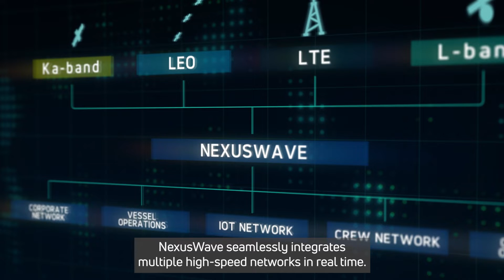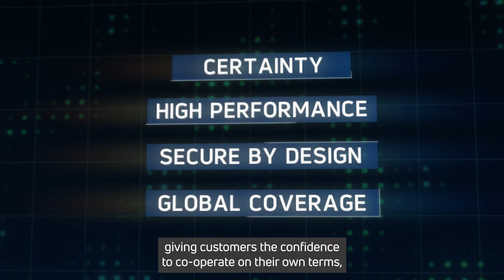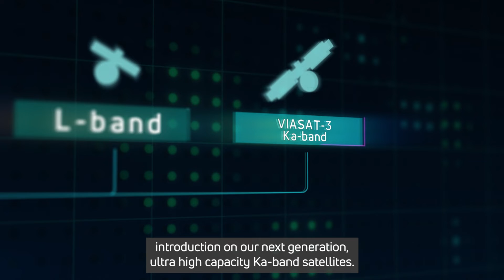NexusWave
NexusWave is a fully managed connectivity service from Inmarsat Maritime. One supplier, one solution, one consistent experience that seamlessly integrates multiple high-speed networks in real time – Global Xpress Ka-band, LEO services, and as-available coastal LTE service - with an additional layer of L-band for resiliency – for fast, always-on connectivity.